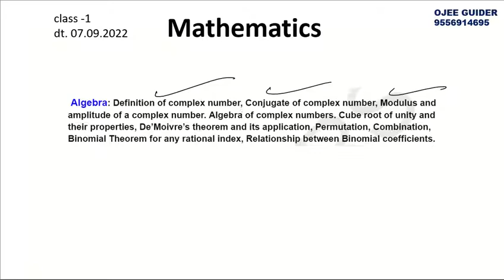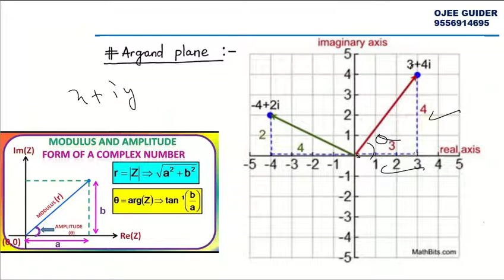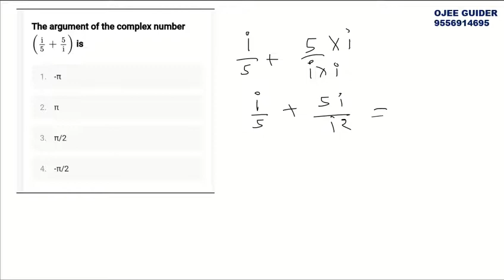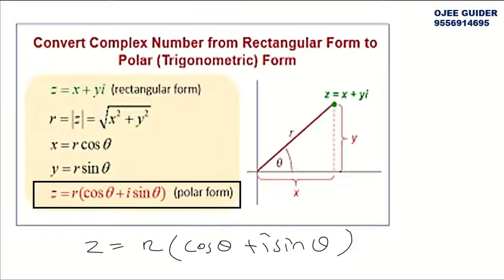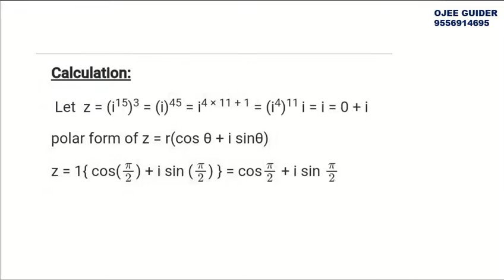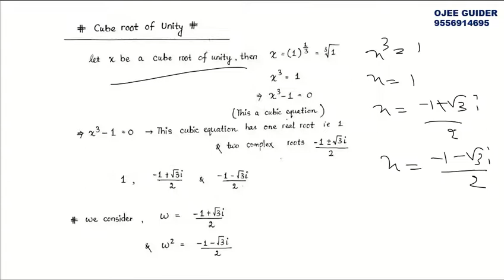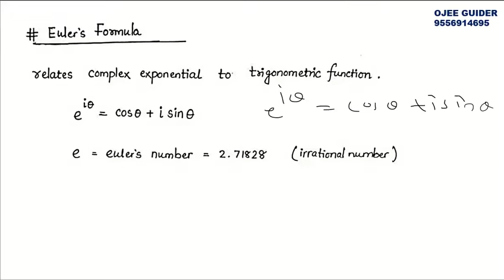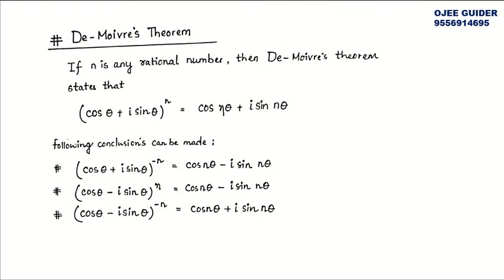COMPLEX NUMBER LECTURE-2 FOR OJEE LE BTECH || ALGEBRA LECTURE FOR OJEE LE BTECH.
THIS IS PART-2 OF COMPLEX NUMBER .

IN THIS VIDEO WE DISCUSS ABOUT AMPLITUDE OF COMPLEX NUMBER , ARGUMENT OF COMPLEX NUMBER , CUBE ROOT OF UNIT , EULERS THEOREM ,DE MOIVRES THEOREM AND ITS APPLICATION .

OUR TOTAL FEES -2000 RUPEES
BEST OJEE COACHING IN LESS FEES IN ODISHA.